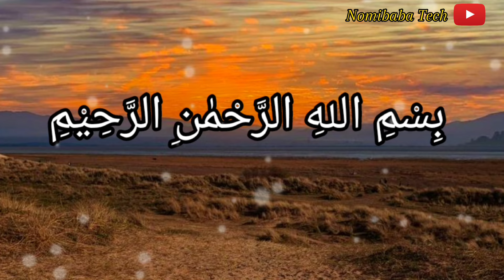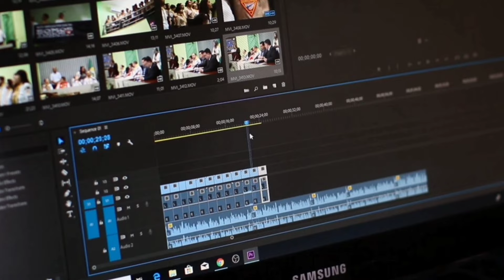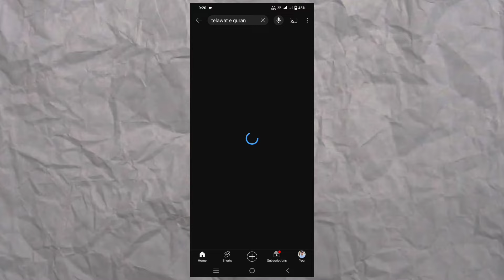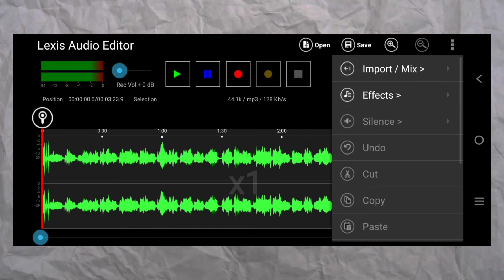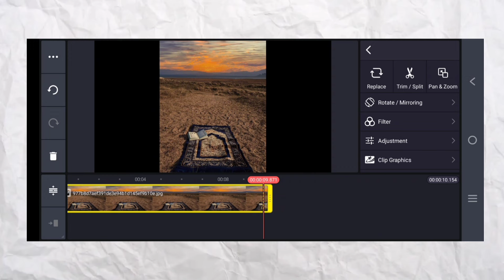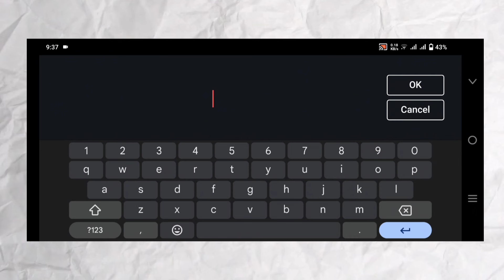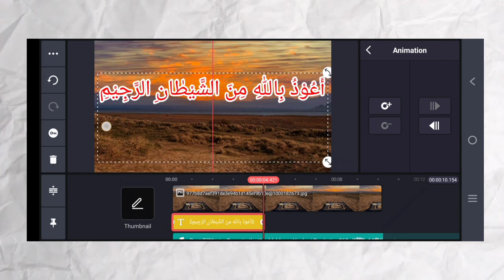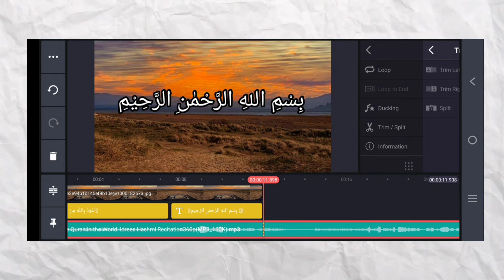$500 per month No face No voice | Copy paste video on youtube | Faceless youtube channel idea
free copyright quran audio
free copyright quran
no copyright quran tilawat
copy right free quran
free quran recitation no copyright
no copyright tilawat e quran
quran
quran no copyright
quran tilawat
quran tilawat video
recitation quran
tilawat quran

MUSIC USED.
Crockpot - @YoutubeMusicLibrary

3)YOUR QURIES
faceless youtube channel ideas
faceless high cpm youtube channel idea
copy paste faceless youtube channel idea
how to make money online without showing facw
how to make money online as ateenager
how to make money onlin
how to make money online 2023 in pakistan
how to make money online easy way

4) KEYWORDS
make money online from copy paste

I Hope You Enjoyed This Video and If You Learned Something New From This Video Then Comment your Opinions.